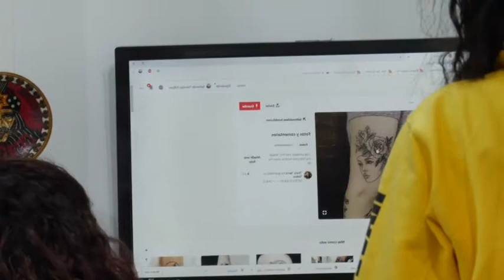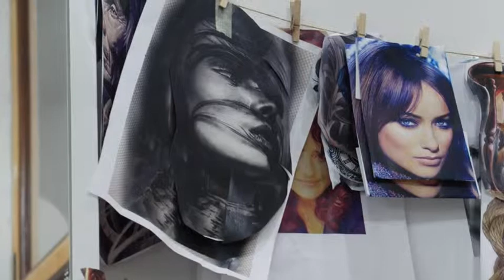A dos tintas_Spain